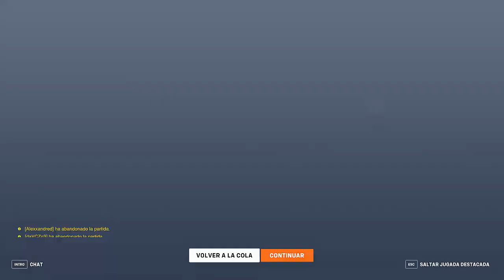NO ES JUSTO LO QUE OCURRE EN ESTA PARTIDA COMPETITIVA I OVERWATCH 2